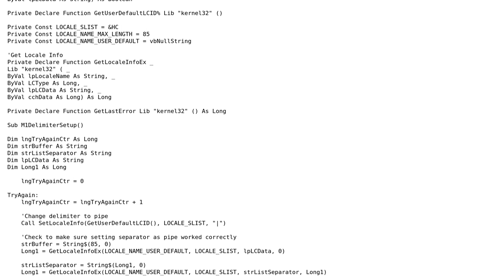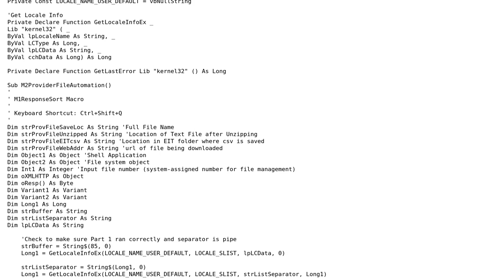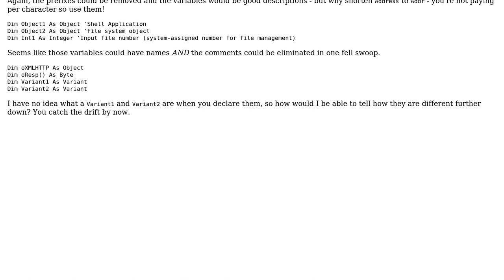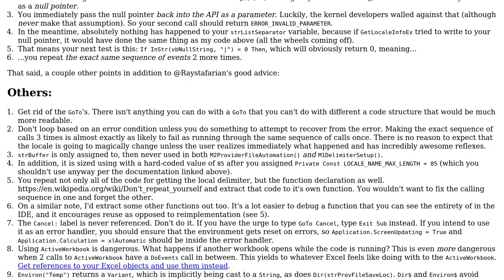Code Review: Change list separator, parse file, restore list separator to original value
With thanks & praise to God, and with thanks to the many people who have made this project possible! | Content (except music & images) licensed under CC BY-SA | Music | Images & others | With thanks to user Raystafarian user puzzlepiece87 user Comintern and the Stack Exchange Network Trademarks are property of their respective owners. You are responsible for your own actions.